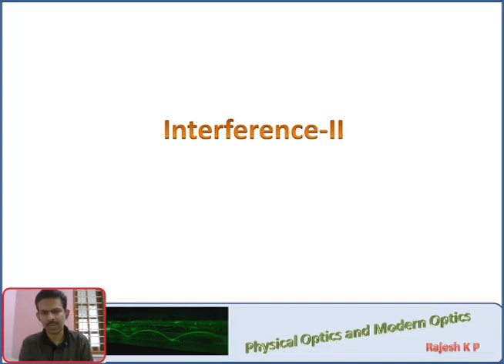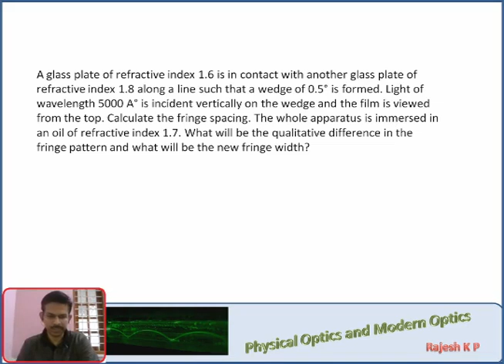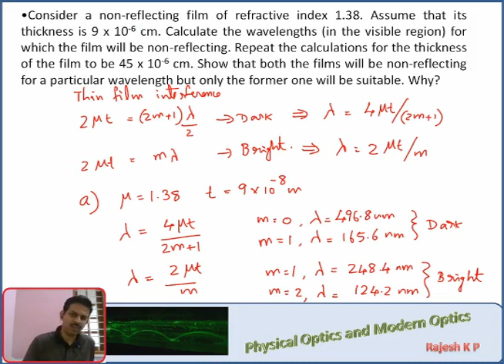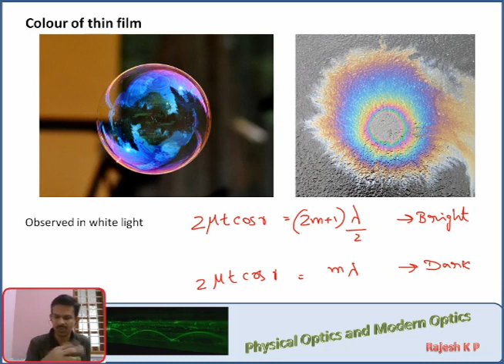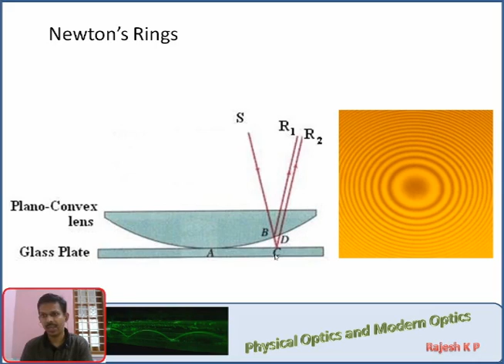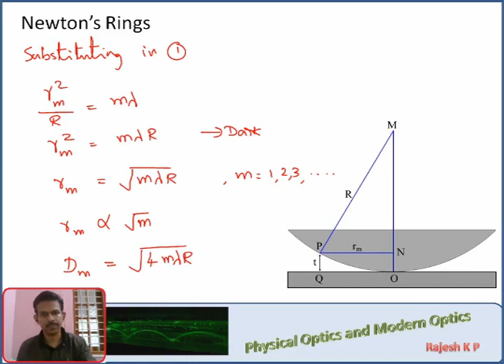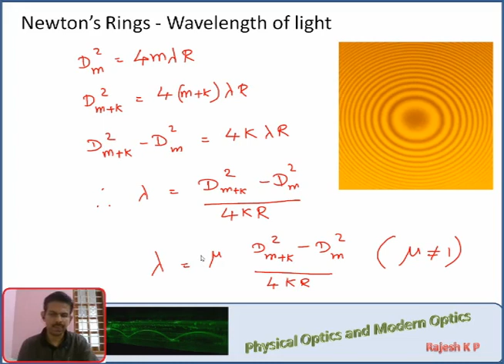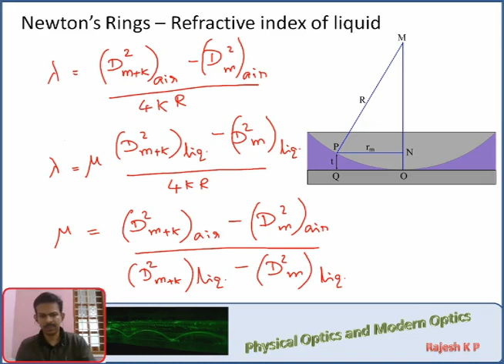Lecture 15: Newton's Rings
For B.Sc. Physics S5 students of SNGS College, Pattambi